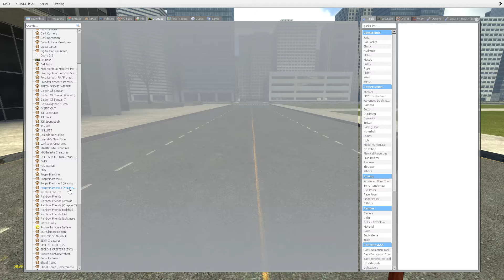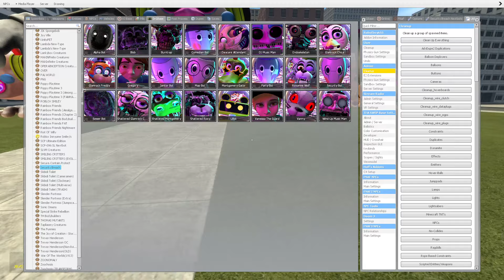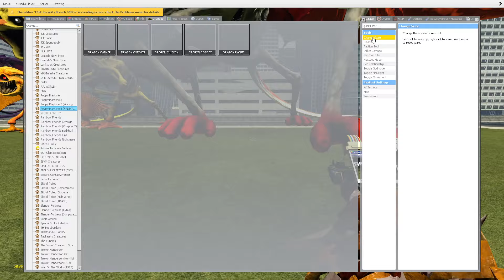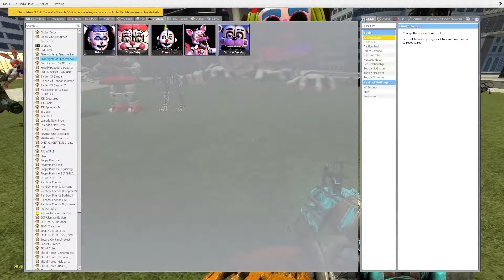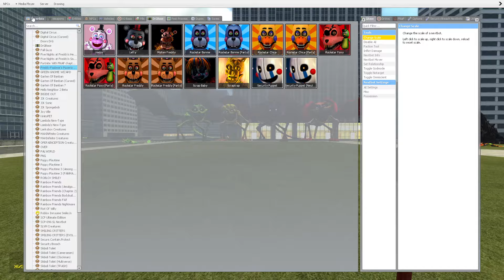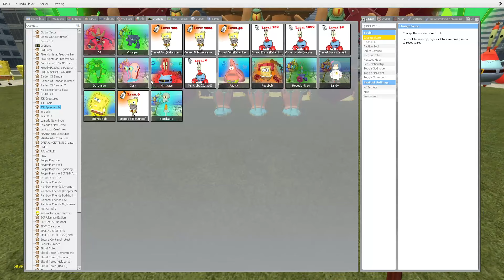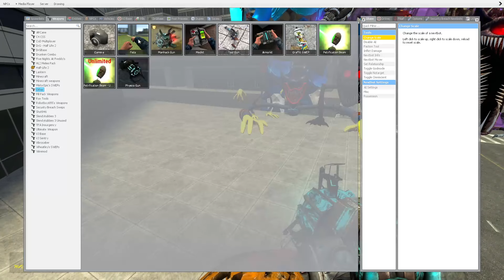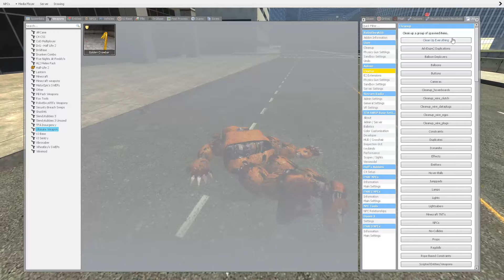NEW ALL DRAGON CRITTERS VS FNAF 1-10 SECURITY BREACH in Garry's Mod!!!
Hello friends! This is Garry's Mod. And in this video you will see: NEW ALL DRAGON CRITTERS VS FNAF 1-10 SECURITY BREACH in Garry's Mod!!!